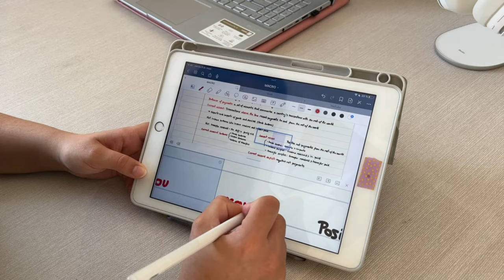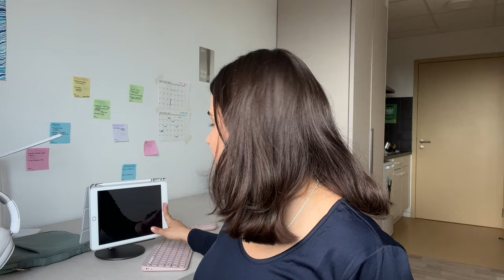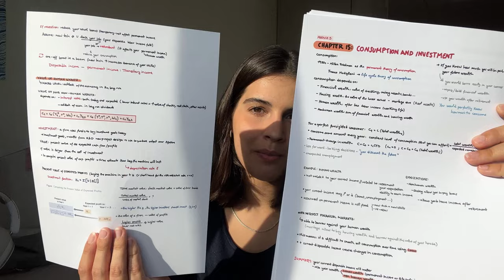¡¡¿MERECE LA PENA🍏?!! // iPad 5ª generación, fue una buena inversión?!!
Tenemousss nuevo videooooooo!!!

Holiii, el mayor clickbait del siglo porque son 7 años=2500 días, pero quedaba mejor el 3 jijijijiji. Espero que lo hayais disfrutado y si queréis tenéis todos los enlaces aquí de los productos de Benks que he enseñado

Teclado Logitech
Ratón Logi

Grabado con un iPhone 13, editado con CapCut.